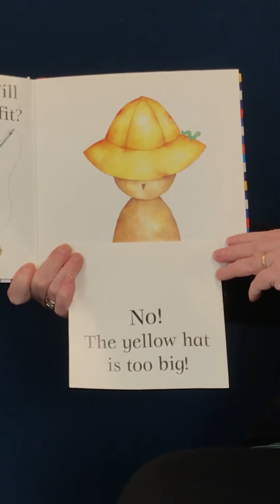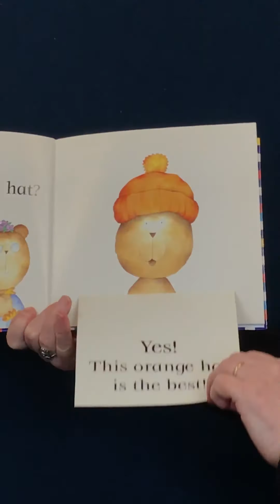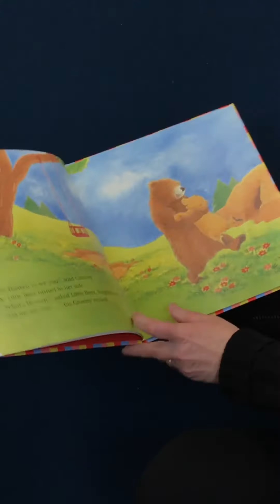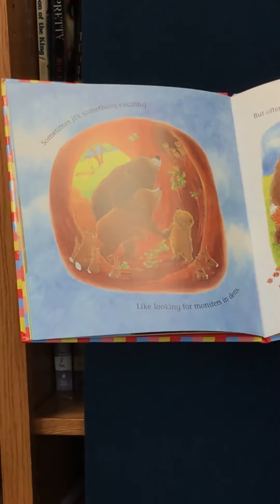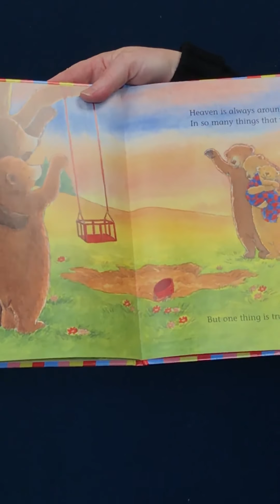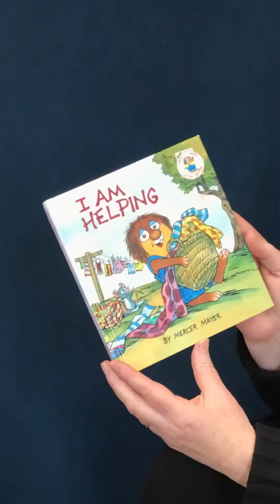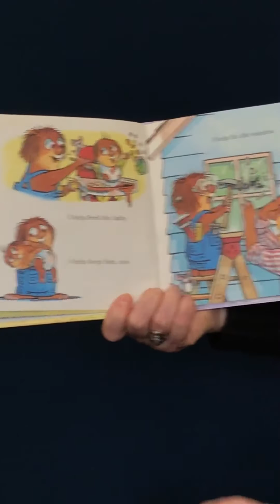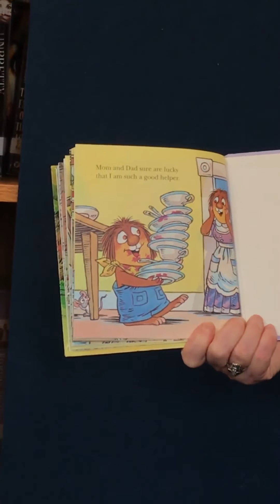Trinity Lutheran Church Story Time March 29, 2020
Share this faith-based story time with the little ones in your life! Trinity Lutheran Church's story time program is geared for children ages 4 and under.